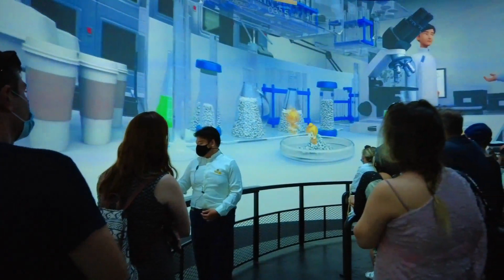Thailand Pavilion 🇹🇭 | One of the best pavilion at expo 2020 dubai expo 2020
Video exploring around  United Arab Emirates